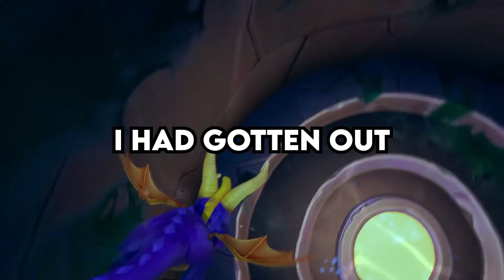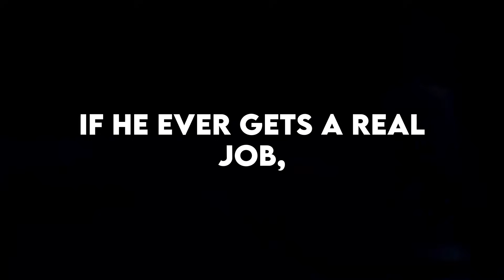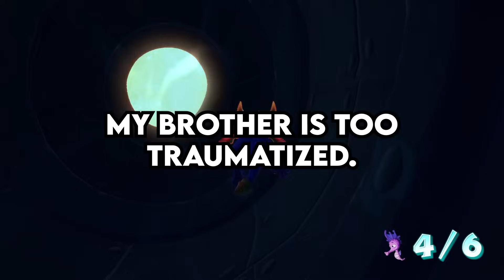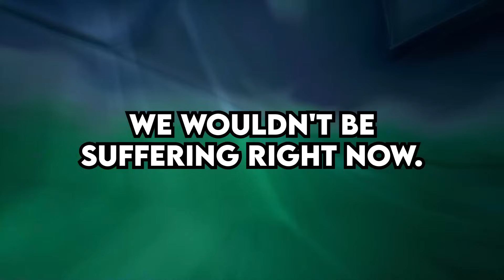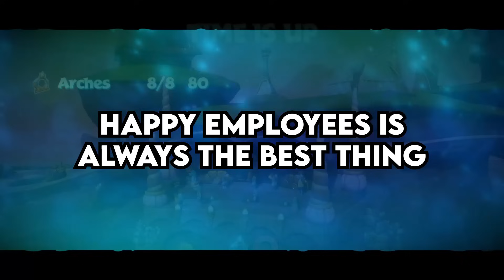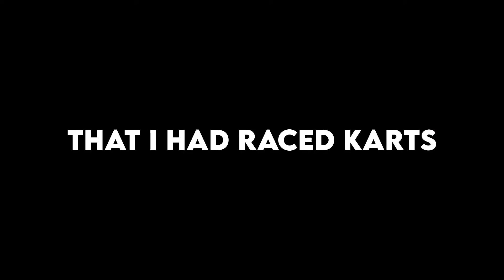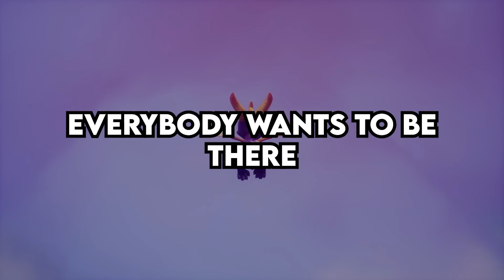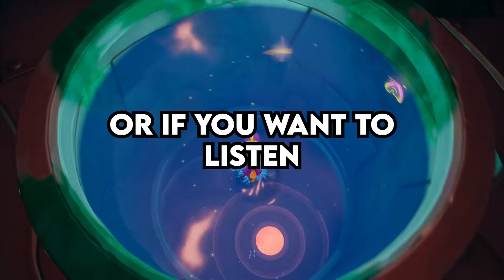My Boyfriend Gets ANOTHER WOMAN PREGNANT… and Makes ANOTHER MAN think HE IS the FATHER - Podcast